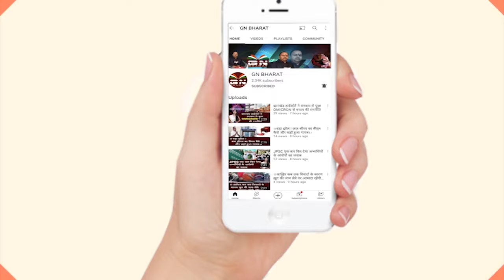सिसई में जे.एस.एल.पी.एस.के द्वारा धूमधाम से मनाया गया महिला दिवस